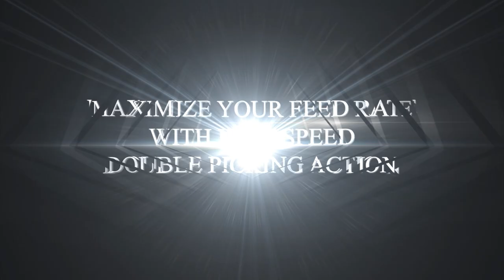FlexiBowl® | Parts Feeders - Maximize your feed rate with high speed double picking action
The innovative answer to the 4.0 current feeding requirements.
FlexiBowl® is a flexible feeding device that can be easily integrated with every robot and vision system.
Entire families of parts within 1-250 mm and 1-250 g can be handled by a single FlexiBowl® replacing a whole set of dedicated vibratory bowl feeders.
Its lack of dedicated tooling and its easy to use and intuitive programming software allows quick product changeovers inside the same work shift.
New parts teaching and production changeovers can be made in a matter of minutes.

*Ars Automation*
Via G. Vico, 7, 52100 Arezzo (AR) - Italy
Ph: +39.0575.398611